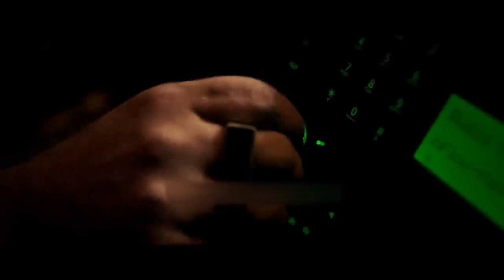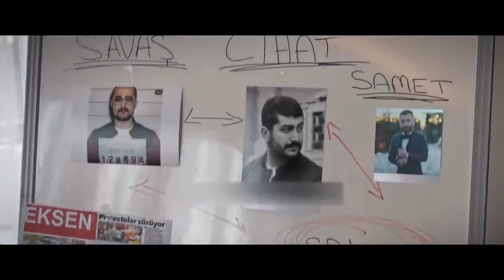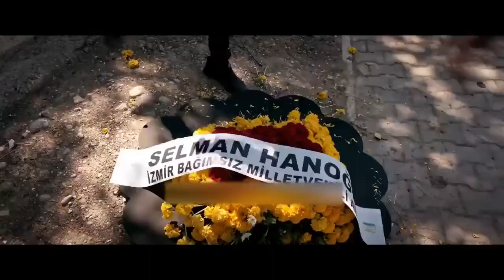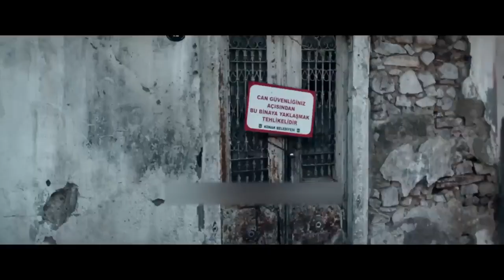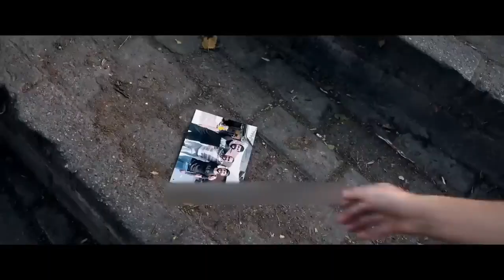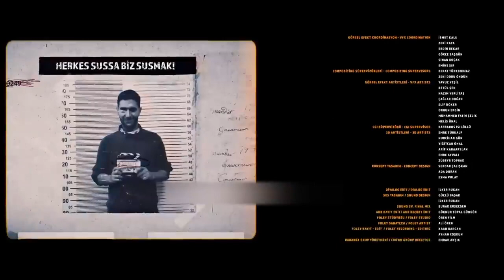Sıfır bir filmi full hd izle tek part